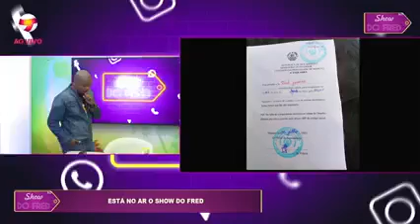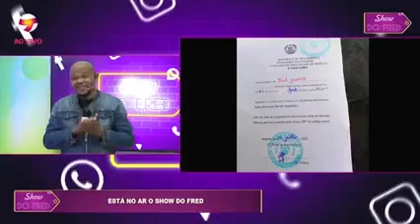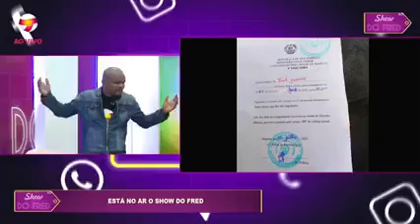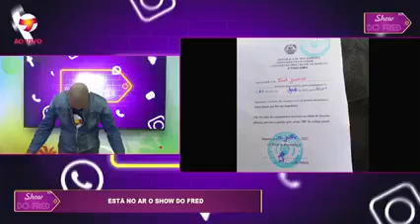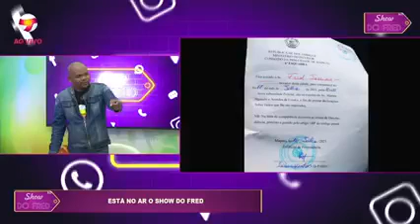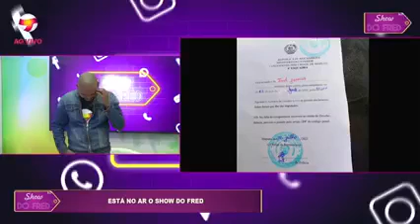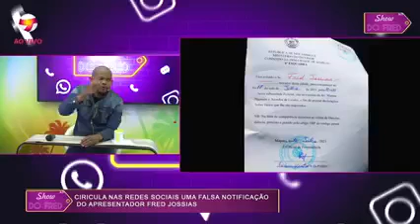Fred deve alguém e o caso foi parar na esquadra